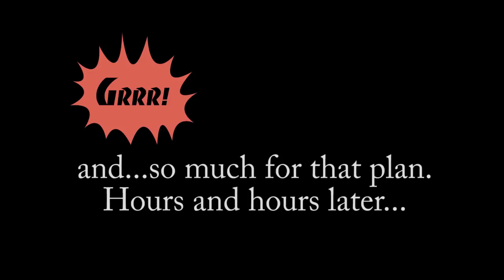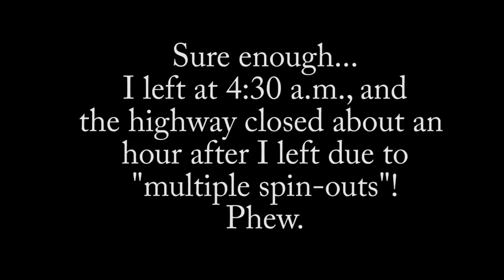Storms Coming! Full-time RV Life means sometimes you have to haul a...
I left Colorado a little too late this year. Will I out-run this storm?Being a solo full-time digital nomad means I have to keep an eye on winter weather and high winds that barrel through the highways ahead of a storm.
😃READ ROBIN'S #1 BESTSELLING BOOK😃:
BE A NOMAD CHANGE YOUR LIFE -- THE ULTIMATE GUIDE to living full-time in a van or RV: , Be A Nomad Change Your Life